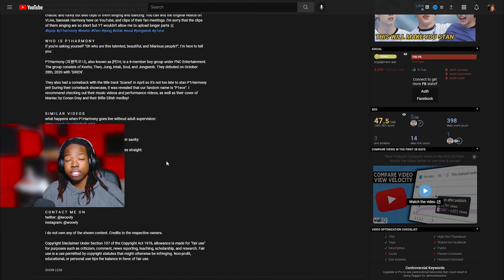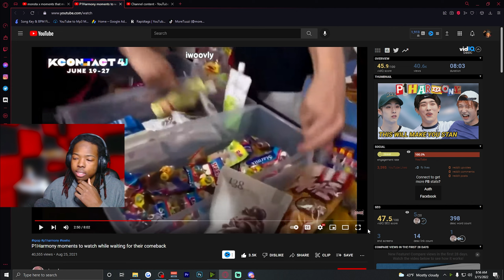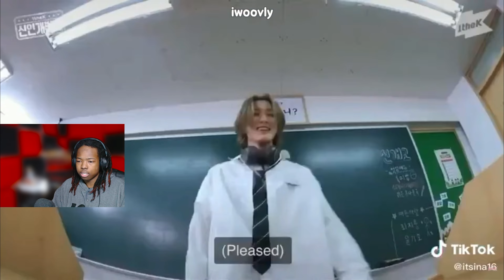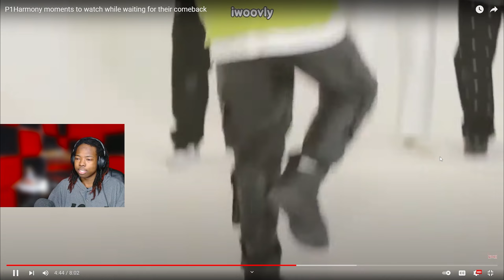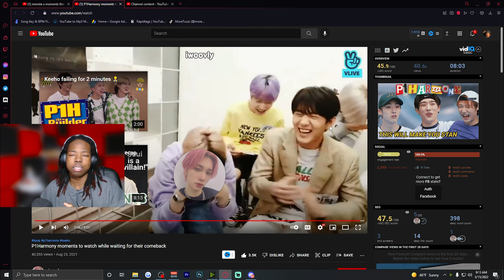P1Harmony moments to watch while waiting for their comeback (reaction)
P1Harmony moments to watch while waiting for their comeback